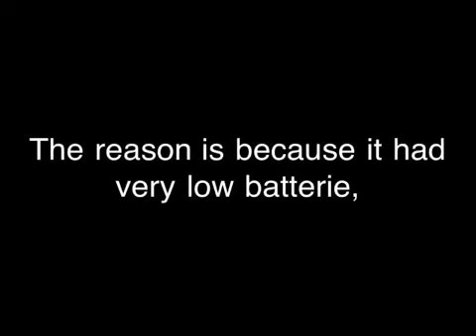Splash Mountain (HD POV) Magic Kingdom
A log ride through a classic Disney cartoon including a 52ft drop